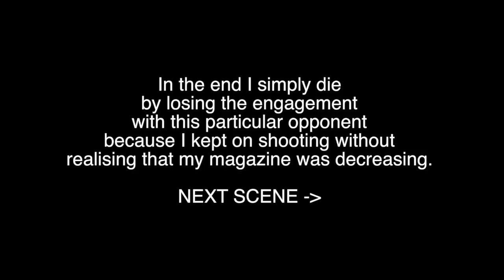TELESTO THE BESTO | Best *CURRENT* Weapon in PvP | Destiny 2 Forsaken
Everyone uses it. I used it, It's the best weapon right now! PRAY TO TELESTO!